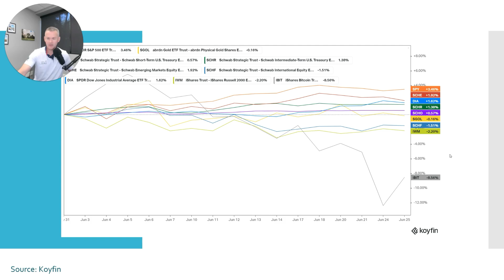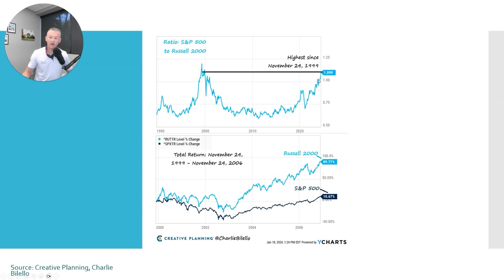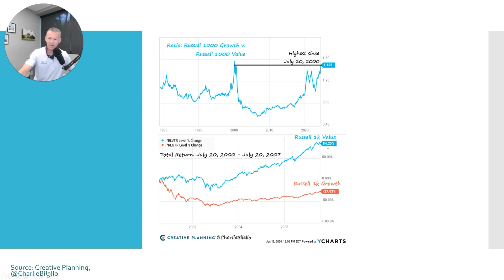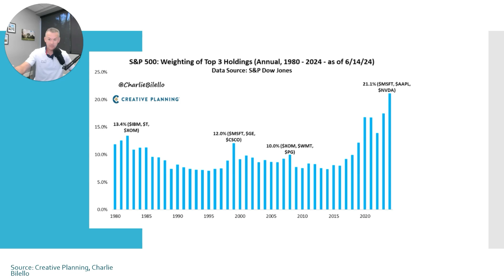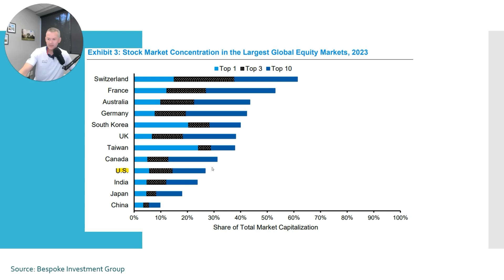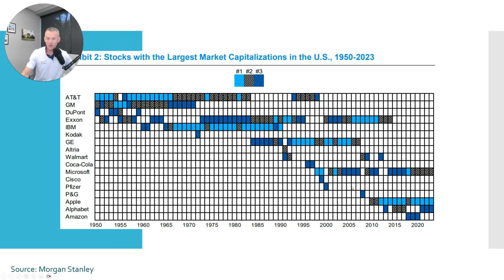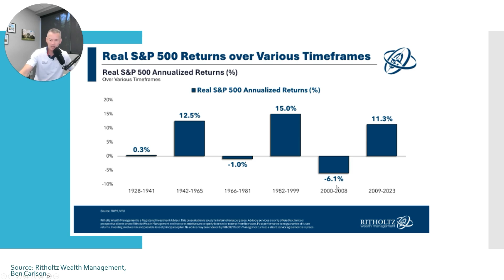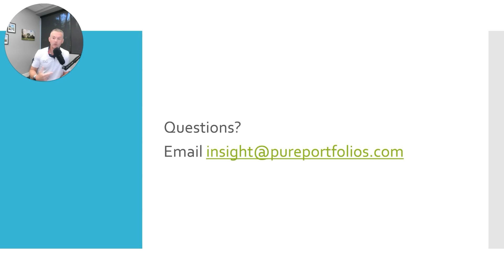June 2024 Market Commentary -- Pure Portfolios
In Pure Portfolios’ June 2024 Market Commentary, Chief Investment Officer, Nik Schuurmans, covers U.S. large cap extremes relative to small cap & value stocks, the massive influence of three companies on the S&P 500, and how difficult it is for companies to stay on top of the corporate mountain top.

Can the S&P 500, fueled by AI technology stocks, keep it going or are we due for a breather?

Pure Portfolios was the vision of two reformed bankers that sought to shake up the stale wealth management model. We felt charging investors more than 1% was too much, so we lowered our fees.

Collecting a fixed percentage of assets, regardless of performance and risk management, seemed unfair, so we decided to tie our fees to client outcomes, discounting fees during tough market environments.

We are professional human advisors, offering transparent and innovative fees.